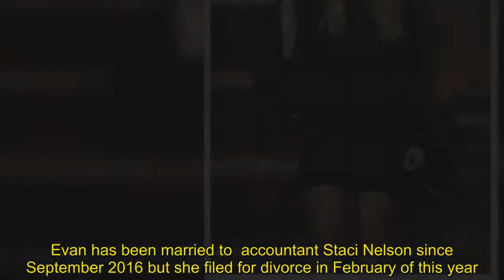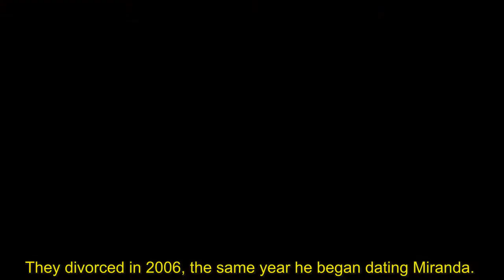Miranda Lambert dating musician Evan Felker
Miranda Lambert is wasting no time moving on after her split from Anderson East.The 34-year-old country songstress is reportedly enjoying a new romance with Evan Felker, a musician with the neo-folk band Turnpike Troubadours.'They are very much involved,' a source told Us Weekly.The band has been opening for Miranda since January on her Livin’ Like Hippies tour.The website reports that 'things just happened' between the duo as they started spending a lot of time together while on the road.Evan has been married to accountant Staci Nelson since September 2016 but she filed for divorce in February of this year.  'Staci had no other choice but to file for divorce,' an insider told UsWeekly. 'She was devastated.' Staci reportedly cited 'abandonment,' as the reason for the split according to Radar Online.The website obtained divorce papers filed at the District Court of Oklahoma County.  'Petitioner alleges that a state of complete and irreconcilable incompatibility has arisen between the parties, by virtue of Respondent’s abandonment of Petitioner, which has completely destroyed the legitimate aims of the marriage and rendered its continuation impossible,' her petition read.Us Weekly reports however that it was Evan who filed first on February 16 with Staci responding 12 days later. In his March 28 response Evan denied abandoning Staci and demanded she provide 'strict proof' of the allegation. Staci's last mention of her husband on Instagram came on their wedding anniversary in September 2017 when she wrote: 'Looking back on a year of marriage like it’s a breathtaking view of the Barcelona beach MrsFelker,'  As for Miranda, she was technically still dating Anderson, 29, until three months ago.News of the split, after two years of dating, came amid reports the couple were spending too much time apart.The duo started dating in 2015 just months after she and ex-husband Blake Shelton separated after four years of marriage.While it's not known if Miranda and Evan's rumored romance started before his split from his wife, it's not the first time the Grammy-winner has dated a still-married man. In 2011 the singer admitted she went after country crooner Blake despite knowing he was married.She told Dateline NBC: 'I had seen their wedding picture in Country Weekly,'I knew better, like this is off limits ... Because my parents are private investigators, for God's sakes. I've seen this my whole life, affairs. And I'm like, "If all people didn't know better, I know better than this."'Blake wed longtime girlfriend Kaynette Williams in 2003. They divorced in 2006, the same year he began dating Miranda.